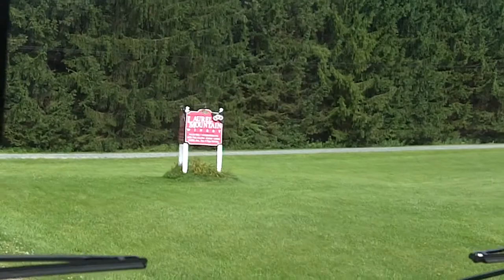Arriving at Laurel Mountain Winery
Arriving at Laurel Mountain Winery, Falls Creek, PA. Aug. 10, 2013.